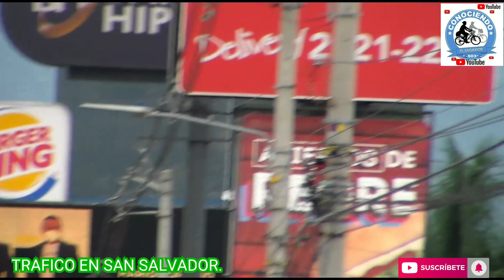ANTIGUO CUSCATLAN Y PLAZA GERARDO BARRIOS SAN SALVADOR.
hoy iniciamuestro video en el mini parque de cuscatancingo, y seguimos despues mostrando el trafico, y seguimos mostrando el indio atlacat en antiguo cuscatlan, luego seguimos en la plaza gerardo barrios mostrando a las personas y las palonas que hay por monton en el parque donde finalizamos nuestro video.
CONOCIENDO EL SALVADOR 503.